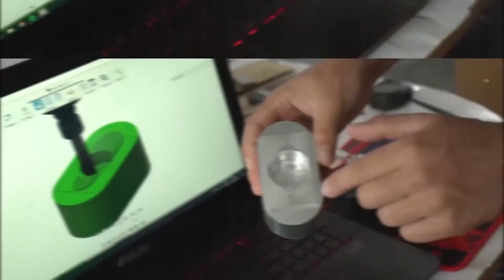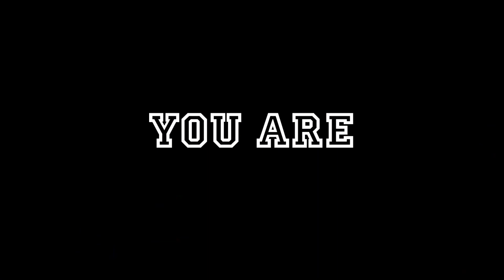Admitere 2020 - A treia simulare a examenului de admitere la UMFST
Moderator: Emese Erdely
Invitați: Dragoș Corău, vicepreședinte relații interne Liga Studenților din Târgu Mureș;  Andrei Manea,  vicepreședinte financiar Liga Studenților din Târgu Mureș